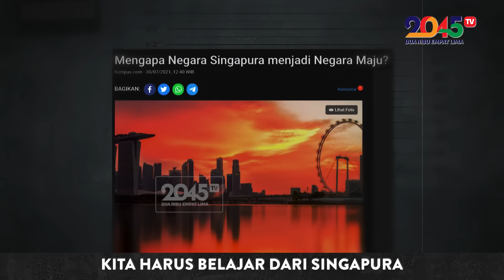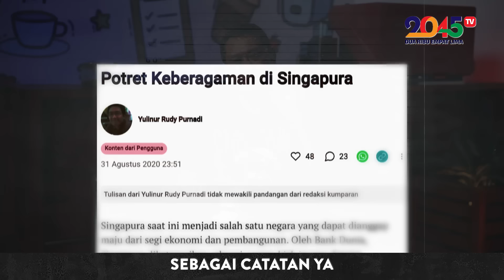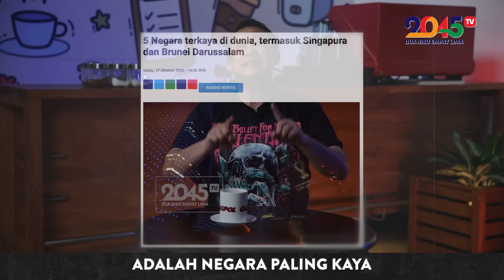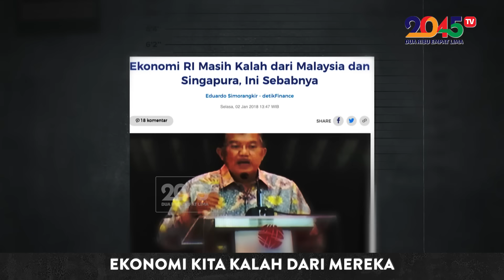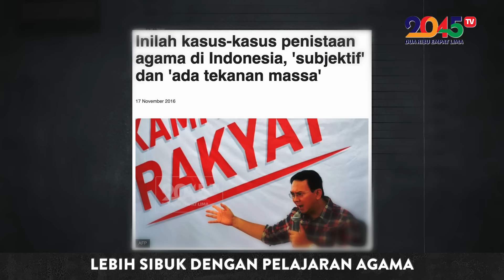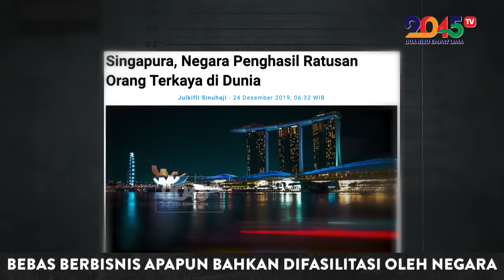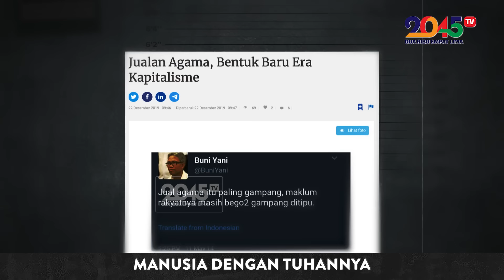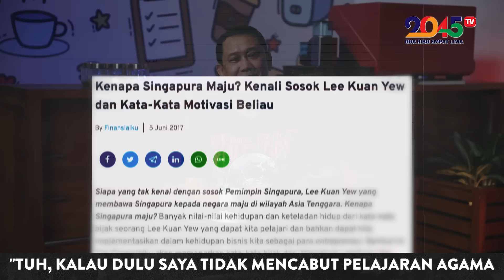Denny Siregar: INDONESIA, NEGARA MABOK AGAMA (Gaspol #107)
Indonesia perlu mencontoh Singapura; negara yang fokus memajukan ekonomi, mensejahterakan rakyatnya, dibanding berdebat soal agama.